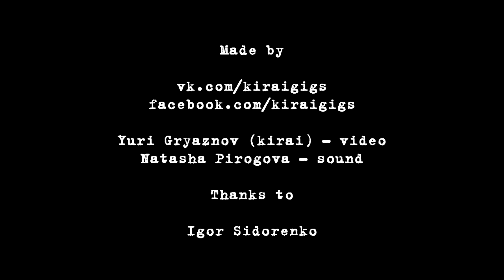5R6 - 3 - Live@Bingo, Kiev. Winter Mass I [25.01.2014]